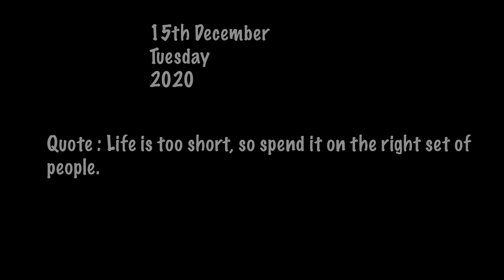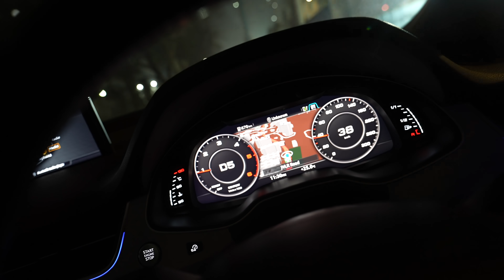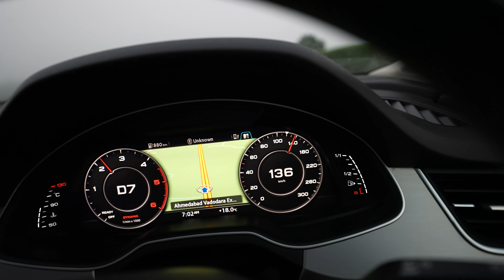NIKLI HAMARI SAWARI NORTH KO !!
Atom Purple X MN | Thanos Purple X MN are my Favorite Pick.

(Ps: 2 sunglasses for Approx 2000 )

Wow life science ACV Drink.